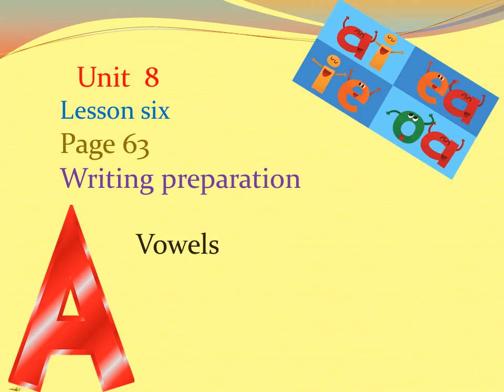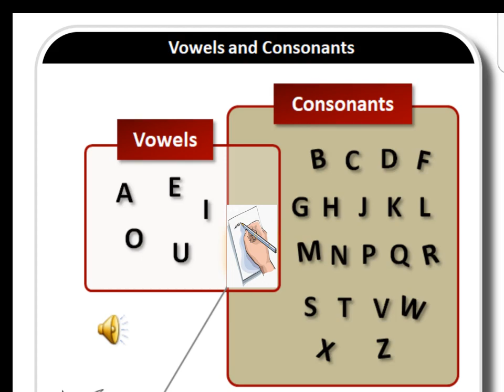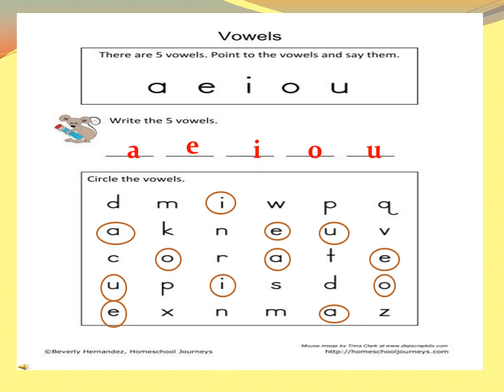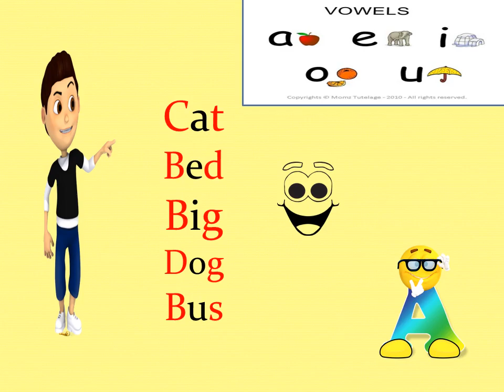First grade Unit 8 Lesson 6